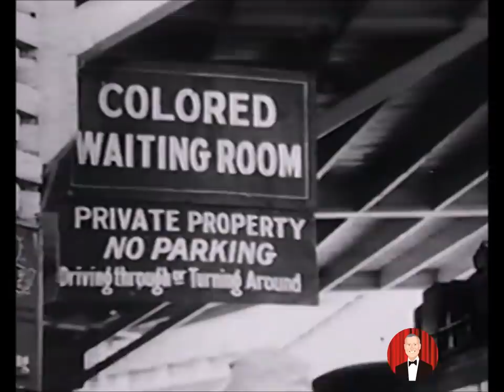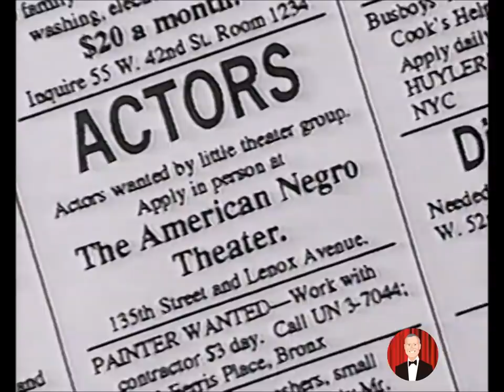Sidney Poitier Kennedy Center Honors 1995 Paul Newman, Louis Gossett, Jr, Jessye Norman,